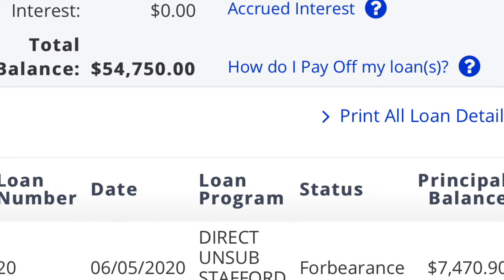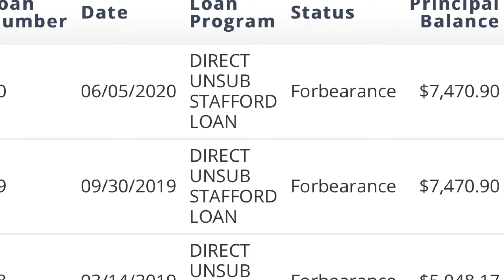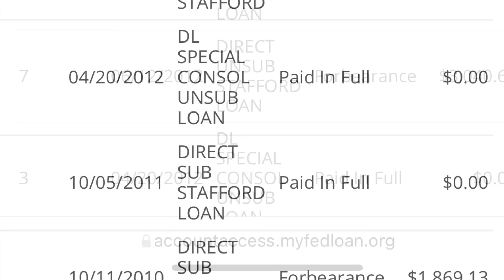Jan ‘22 2nd Paycheck | Student Loan Repayment | Loan Forgiveness?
Hey guys 👋🏾 check out this short video about the status of my student loans.

For more information on student loan forgiveness and repayment plans aid.gov